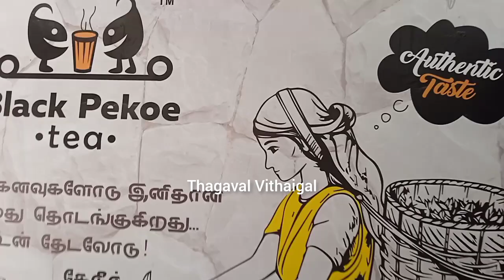Vaanga Kudikalam Choclate Tea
Black Pekoe located at Sundarapuram Iyer hospital near opp to Aandhas

Video by
B.Krishna Prakash